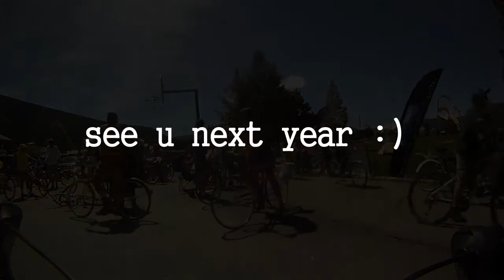Denver Cruisers do Crested Butte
Denver Cruisers do Crested Butte 2011 - Chainless Race and 24hr Townie Tour